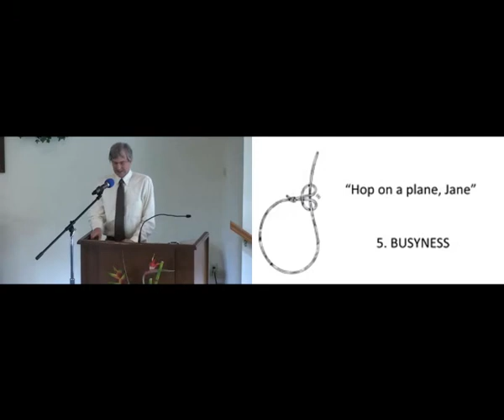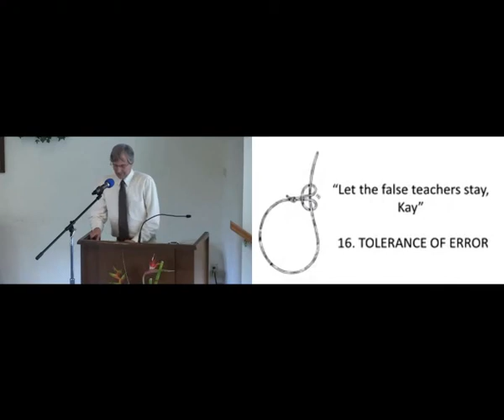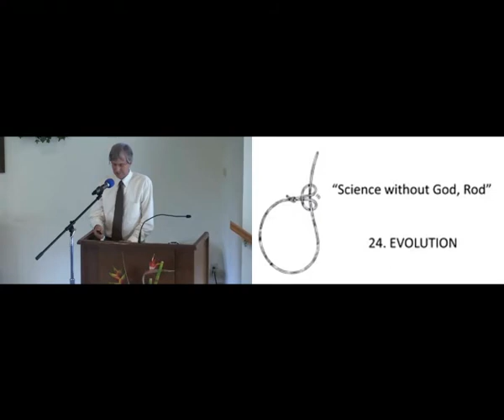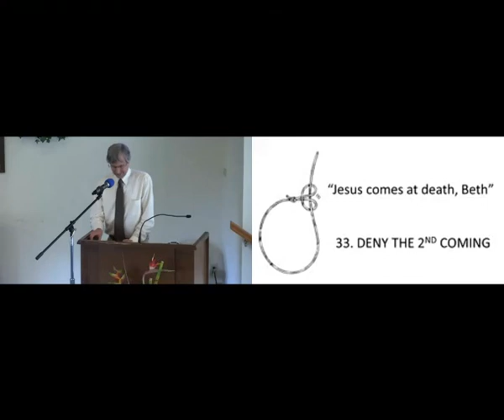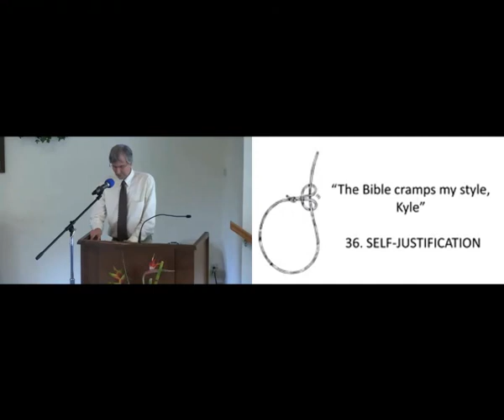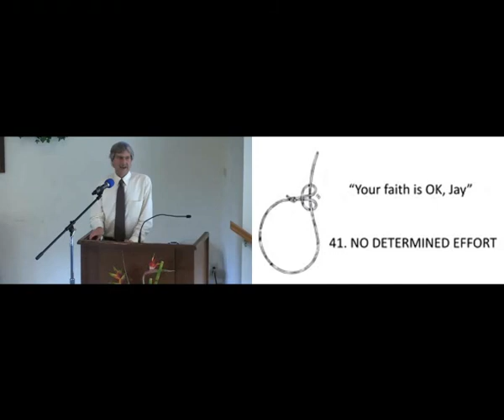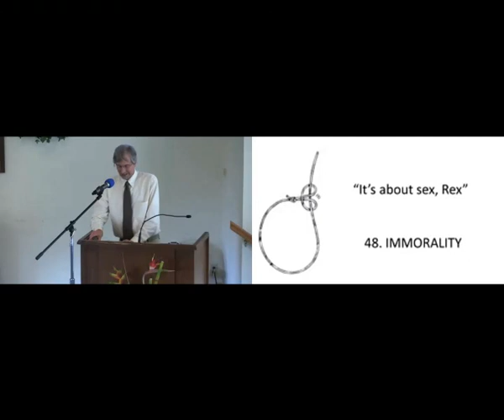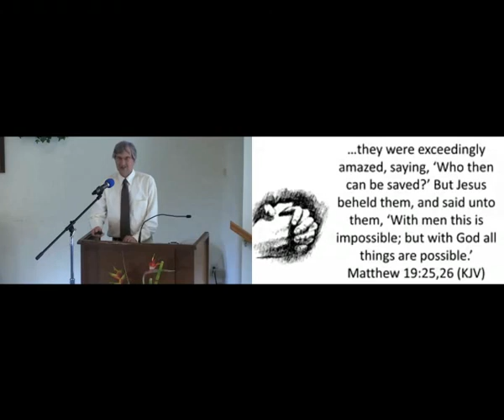50 Ways to Leave Your Savior - August 7, 2021 Elder Brian Nixon